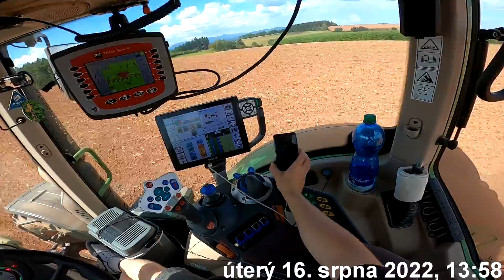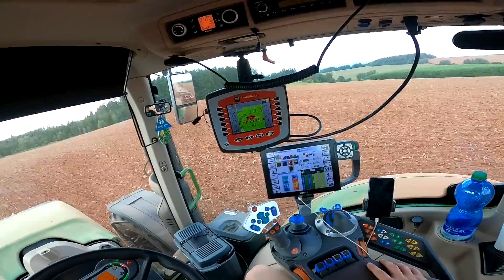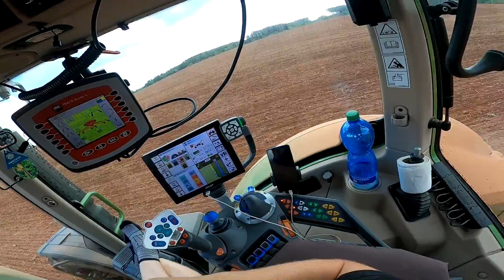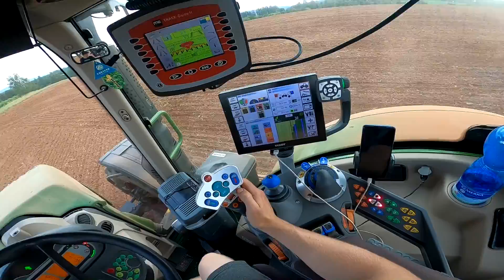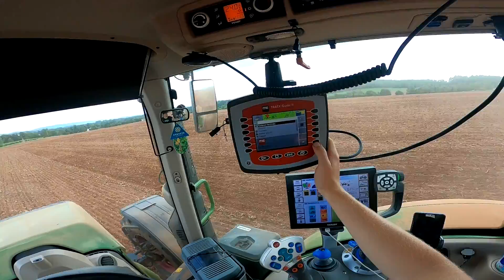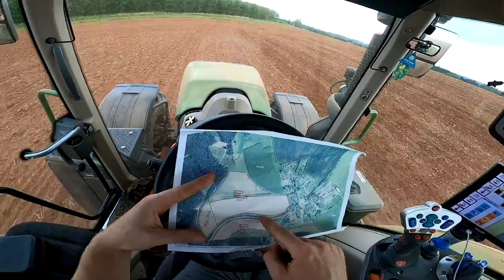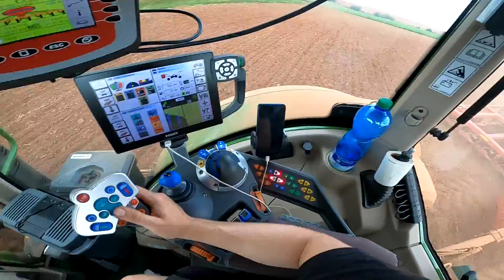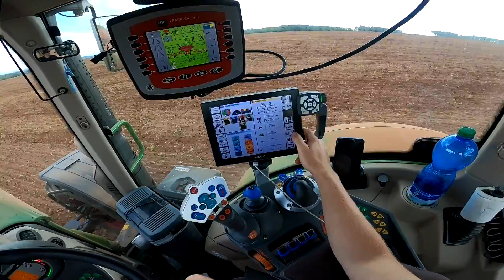Farmařův VLOG 105# Setí řepky ozimé na písčité půdě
Ahoj, vítám tě u dalšího videa, ze série Farmářův vlog. V dnešním videu budeme zakládat porost ozimé řepky na písčité půdě. Setí probíhalo do středně podmítnuté půdy radličkovým podmítačem. Při setí se aplikovalo hnojivo NPK s dávkou 110-130kg/ha. Pokud tě bude cokoliv zajímat napiš mi ale nejprve se podívej do popisu kde najdeš důležité informace!

Kolik máte hektarů?
Zhruba 584 z toho 200ha orné a zbytek luk a pastvin.

Co pěstujete za plodiny?
Kukuřici na siláž 75ha
Pšenice ozimá 40ha
Ječmen ozimý 20ha
Oves pluchatý 25ha
Luskoobilné směsky 25ha
Řepka ozimá 50ha
Hrách polní 5ha
Jetel luční 20ha

Co jsi vystudoval?
Zemědělskou školu obor Agropodnikání.

Kde pracuješ a kde farma sídlí?
Pracuji na naší rodinné farmě, sídlo farmy nesděluji z osobních důvodů.

Jak velkou máte bioplynovou stanici.
500kW 2x motor Scania o výkonu 250kW

Kolik máte Fendtů?
Fendt 936 profi
Fendt favorit 924
Fendt 724 profi plus
Fendt turbomatic 311

Kolik máte zetorů?
8
Kolik ti je let?
Soukromé.

S kterými stroji jezdíš?
Jezdím prakticky se všemi stroji na farmě, některé jsou vidět ve videích.

Máte živočišnou výrobu?
Máme zhruba 180 kusů masného skotu

Jaký máte kombajn?

Kolik vás pracuje na podniku?
Celkem nás pracuje 7.
Z toho 2 se věnujeme převážně rostlinné výrobě a zbytek živočišné, dle počasí a práci.